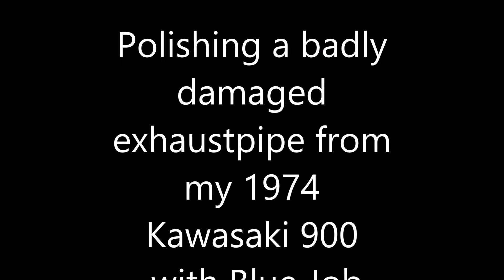Blue Job polishing exhaust pipe.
The best way to remove blue from your exhaust pipes.